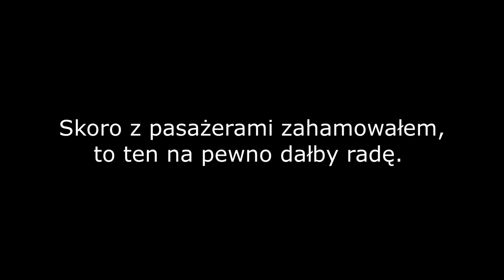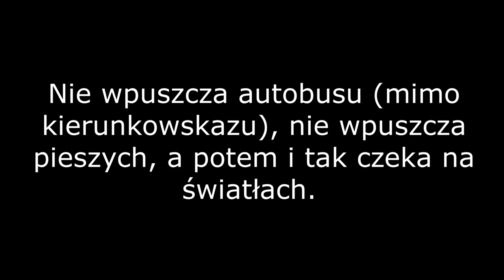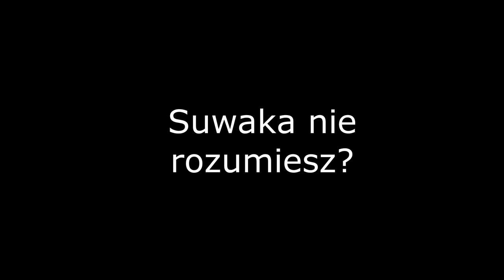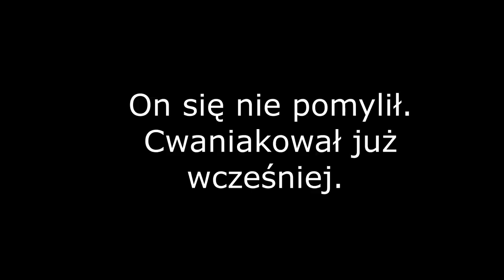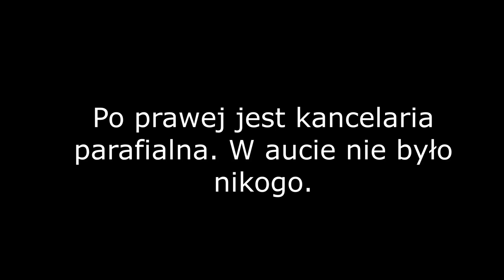Wypadki? Kolizje? Nie, ale wykroczenia są ;-)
Ale jest trochę przewinień kierowców i odrobina michałków z drogi.